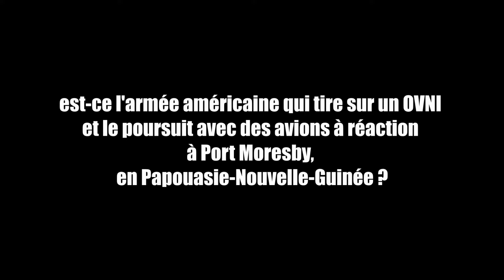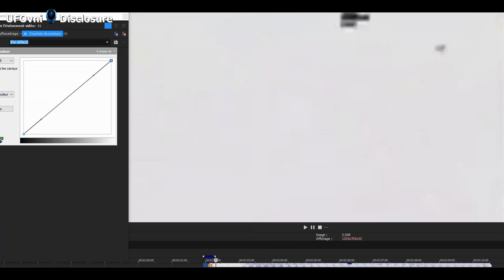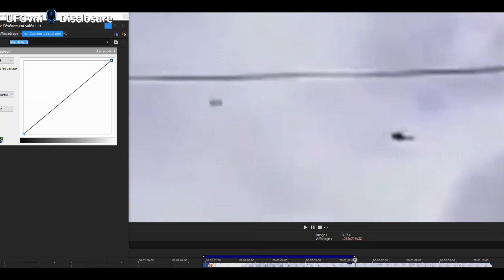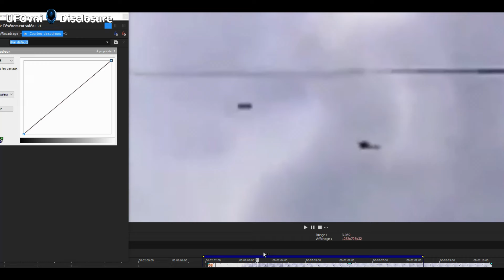Est-ce l'armée américaine qui tire sur OVNI et le poursuit avec des avions à réaction à Port Moresby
Est-ce l'armée américaine qui tire sur un OVNI et le poursuit avec des avions à réaction à Port Moresby, en Papouasie-Nouvelle-Guinée ?